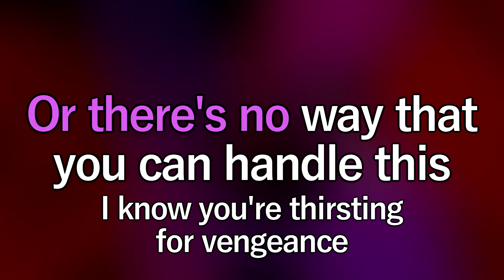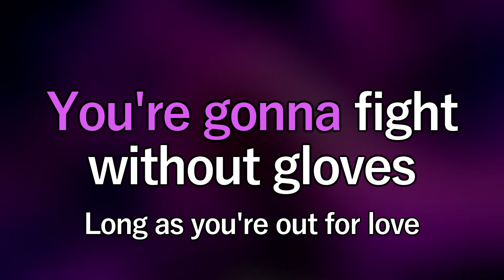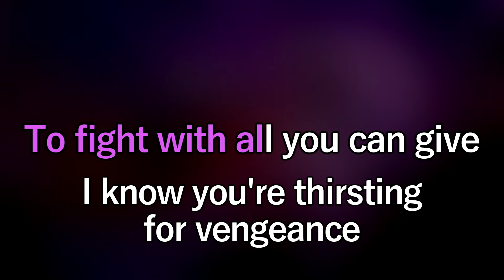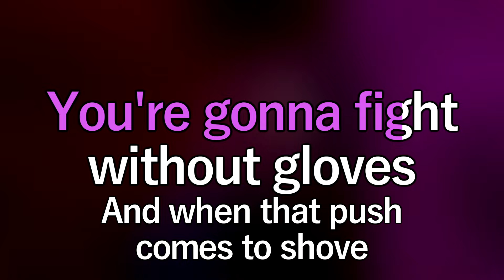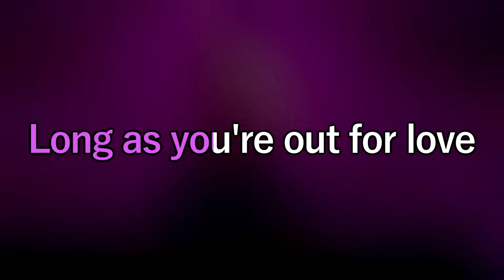Out for Love - Hazbin Hotel Karaoke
Here's a karaoke version of the song "Out for Love" from Hazbin Hotel. Like you'd see on a karaoke machine, with scrolling lyrics and all that.
From season 1 episode 7: "Hello Rosie".

This instrumental is an edit I've made.

Hazbin Hotel karaoke/instrumental MP3s:
Sadly, A24 has filed a takedown on my MP3 download folder.